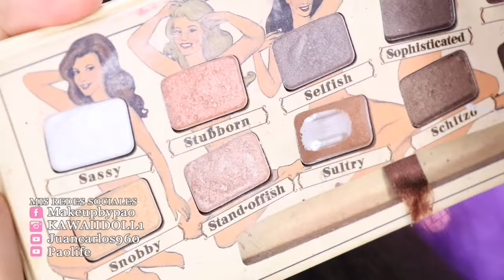MAQUILLAJE FACIL PARA SALIR